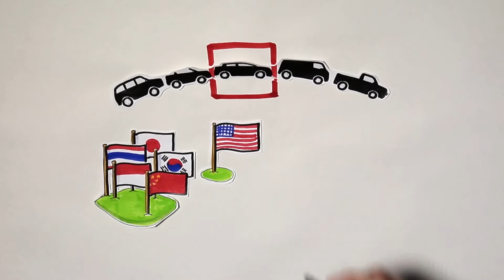The history of Bosch Transmission Technology B.V. in Tilburg, the Netherlands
Bosch Van Doorne’s Transmissie (Bosch) develops, manufactures and sells marketleading pushbelts for use in Continuously Variable Transmission (CVT), an innovative automatic transmission system for the automotive market.

The company, which has many years experience in its field, is the industry leader in the development of CVT pushbelt technology and in May this year produced its ten-millionth pushbelt. Through its various development programmes the company is keen to demonstrate the advantages of CVT technology to the modern automotive industry. The company has a strong heritage and tradition, and vast experience, both in the entire CVT design as in the manufacturing of a range of pushbelt designs. The business has its roots in the development of the first pushbelts in the Netherlands in the late 1950s by Dr. Hub van Doorne. Later, in 1972, Van Doorne established a manufacturing facility called Van Doorne’s Transmissie BV to produce the pushbelts. Following extensive expansion – the company was producing around 250,000 units per year in the 1990s – Van Doorne’s Transmissie was taken over by the Bosch Group in 1995.